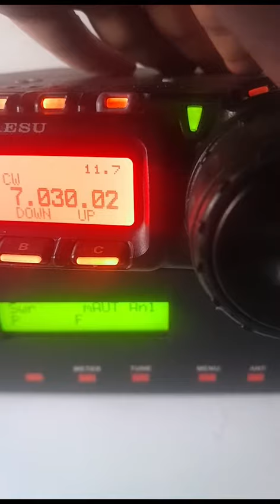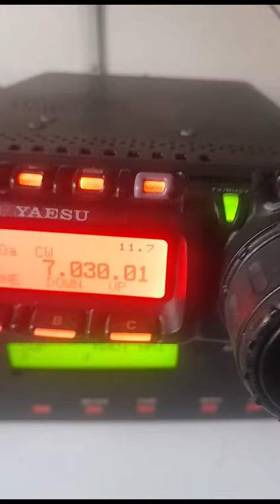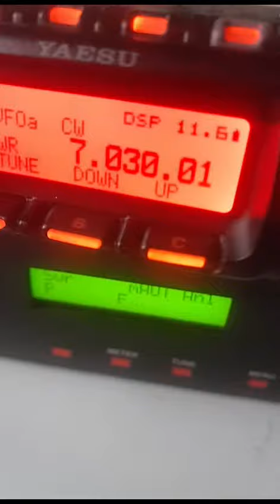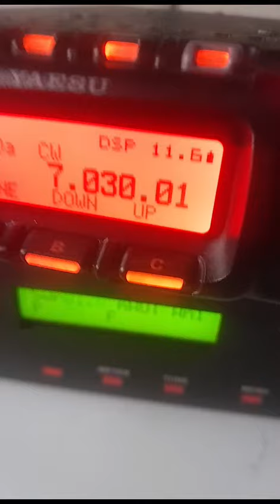QSO with CX1SI/QRP de PU3VRW/QRP